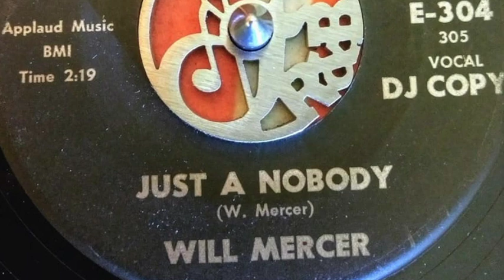Will Mercer - Just A Nobody